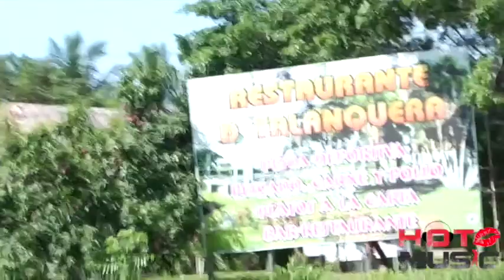Restaurante D' Talanquera programa HOT MUSIC